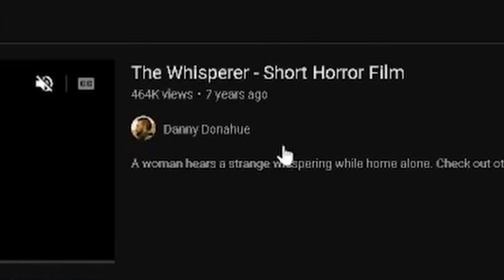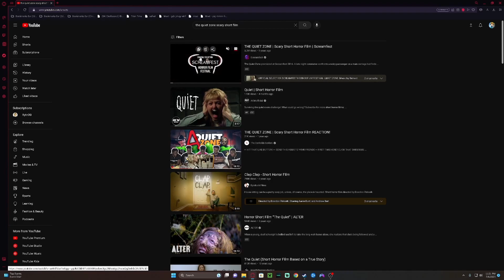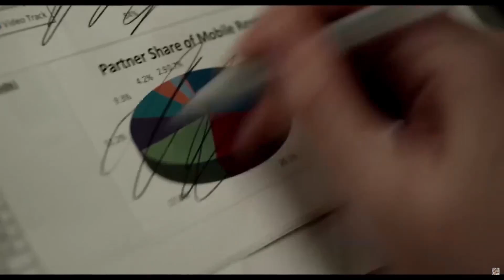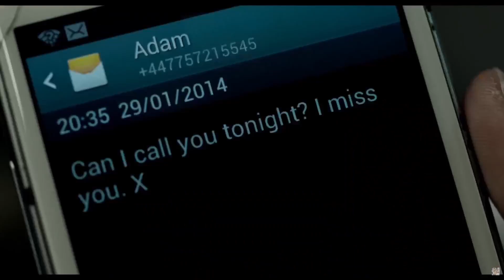When Your Sleep Demon Becomes ALIVE.........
are you scared? because i am.

Playstation- zRYTN
Xbox- SoaR rytn